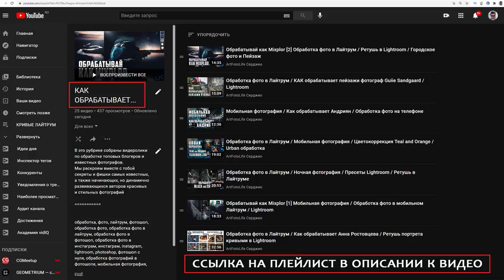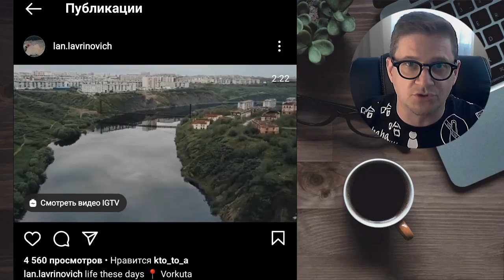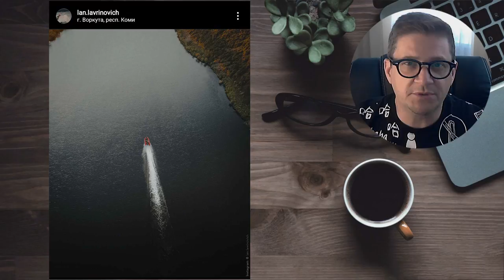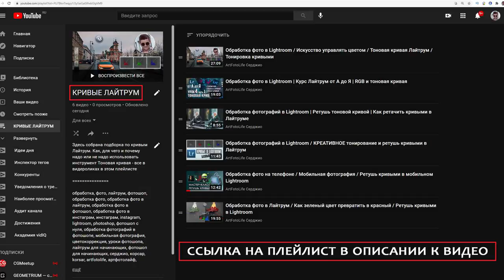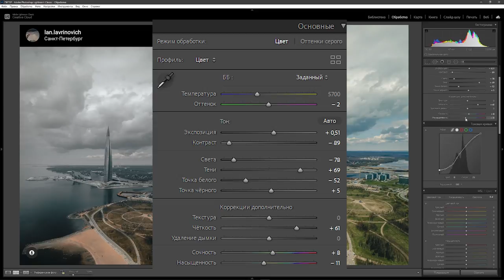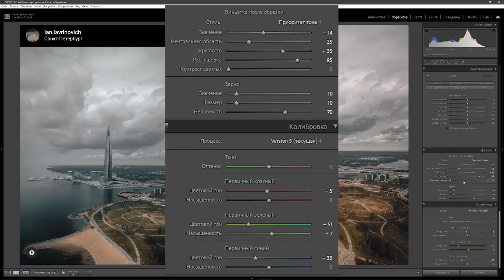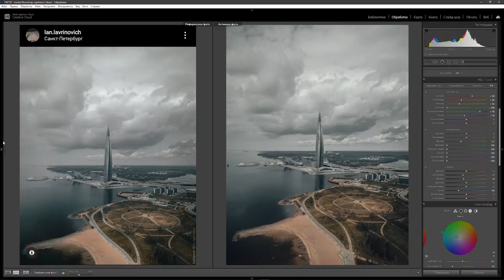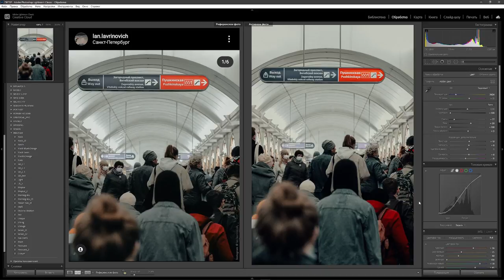Обрабатывай как Ян Лавринович / обработка фото в Lightroom и Camera RAW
В этом видео мы разберем с вами обработку одного из самых интересных Инстаграм фотоблогеров, с динамично растущим блогом, Яна Лавриновича

ТАЙМКОД:
00:00 Вступление
00:06 Плейлист "Как обрабатывает..."
00:32 Стиль Яна
03:30 Плейлист "Кривые Лайтрум"
04:05 Обработка исходника Яна Лахта центр
12:40 Обработка исходников в метро

Track:
► Artist Attribution

(END Copy/Paste Above)